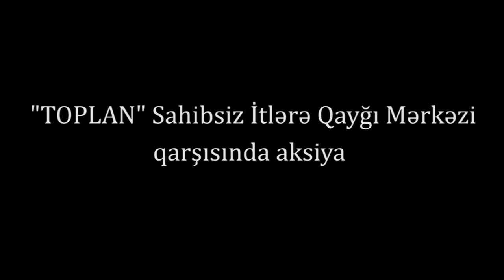Daha bir Aksiya:Bura nədir, ölüm kampıdır?-SON DƏQİQƏ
Bu gün 50-dən çox insan küçələrdən qanunsuz şəkildə oğurlanaraq naməlum istiqamətə aparılan ,bəzən isə yerindəcə güllələnən itlər üçün "Toplan" Sahibsiz İtlərə Qayğı Mərkəzi önündə toplaşıblar.Aksiyada aktiv şəkildə Azərbaycanda heyvanların hüquqlarının bərpası,onların rifahı üçün çalışan,xilasetmə ilə məşğul olan aktivistlər,bu problemlə maraqlanan çoxlu gənclər  və media nümayəndələri iştirak ediblər."Toplan" Sahibsiz İtlərə Qayğı Mərkəzinin müdiriyyəti ora gələnləri qəbul etməyib və əraziyə polis çağrılıb.Aksiya iştirakçıları bildioriblər ki,bu gün səhər də bir neçə ünvanda MİS əməkdaşları itləri maşınlara dolduraraq aparıblar.Onlar bildiriblər ki həmin şəxslər buna görə müəyyən məbləğdə pul alırlar.Aksiya iştirakçıları heyvanlara qarşı bu qeyri insani hərəkətlərə son qoyulması üçün ictimaiyyətdən dəstək vermələrini xahiş ediblər.Aksiya insidentsiz başa çatıb